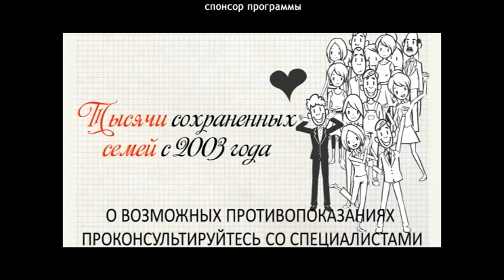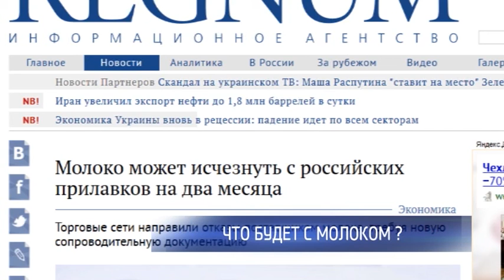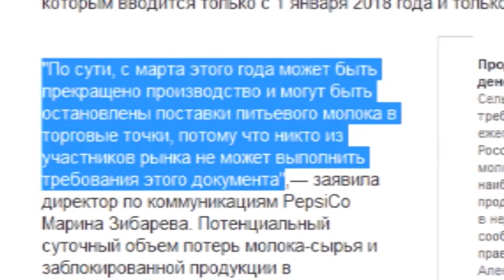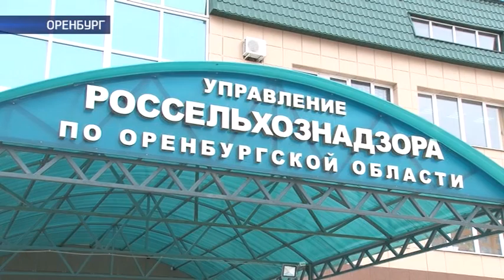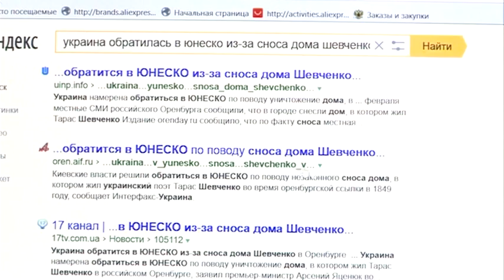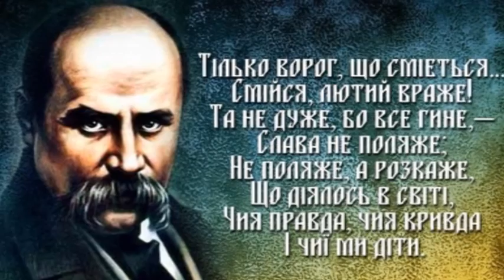09 03 16 Наше время Полная Версия